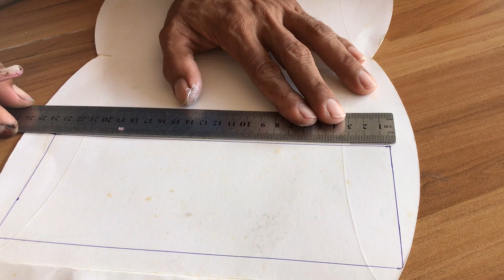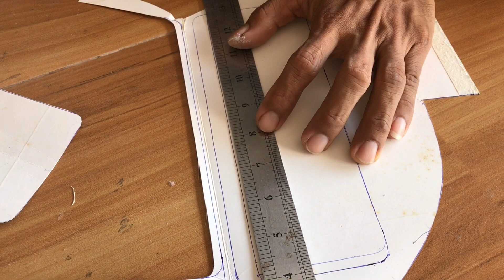How to make man's wallet with simple material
you can learn how to make wallet from this video ..hope you love my video